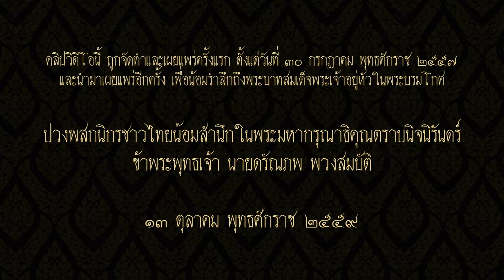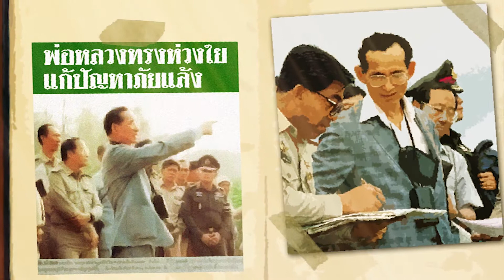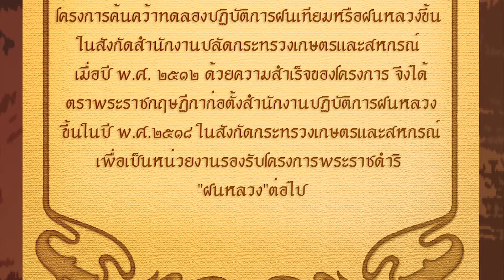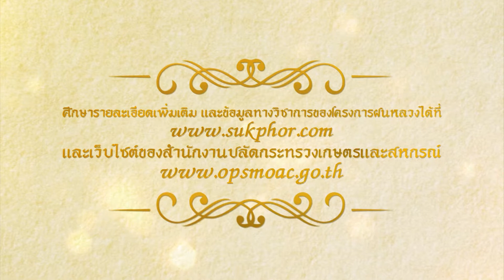ANIMATION : FATHER'S RAIN